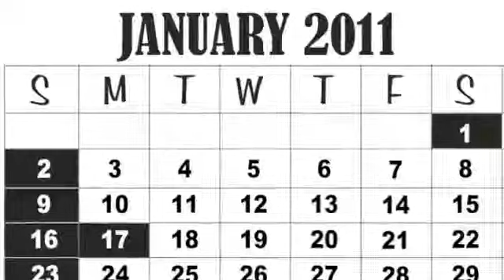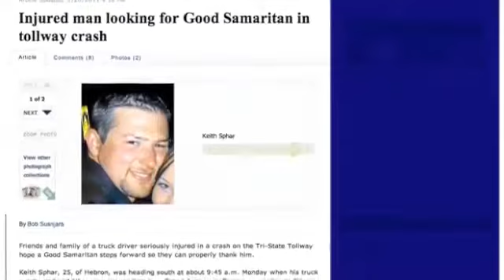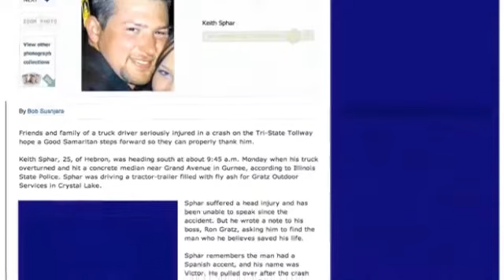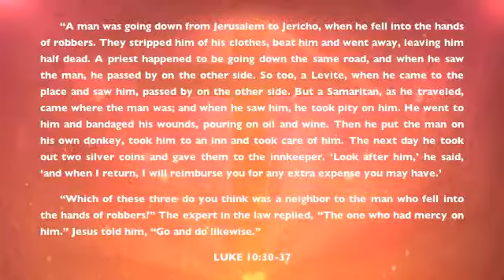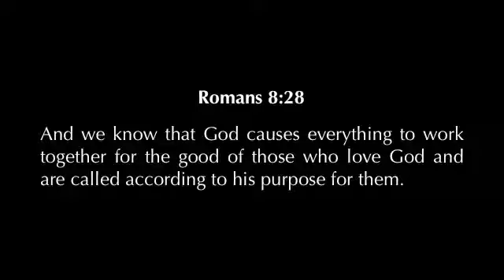Victor's Story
Amazing story of a man named Victor and his encounter with an injured truck driver. Classic Chris White presentation.